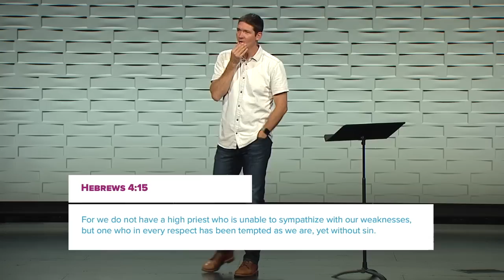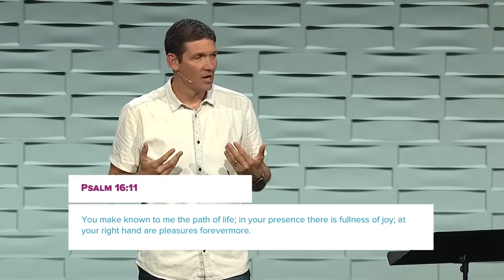Sermons - Matt Chandler - A Redemptive Lens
Paul explains to the church in Corinth that Christians cannot live for Jesus without living with Jesus.